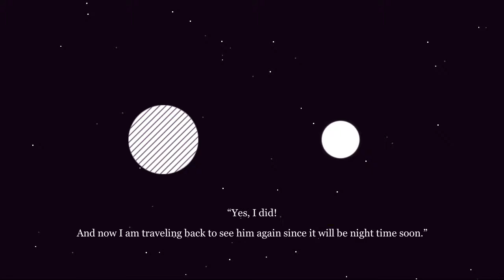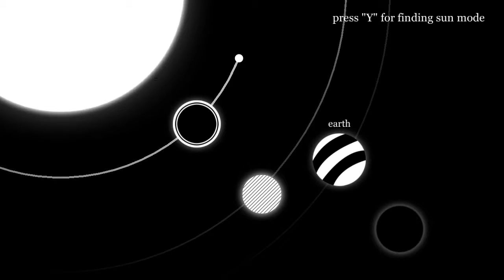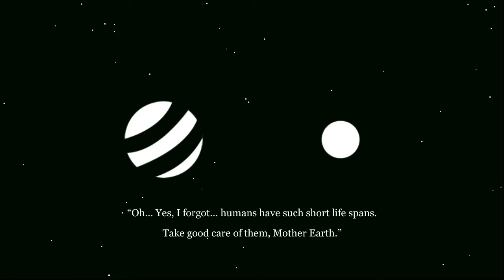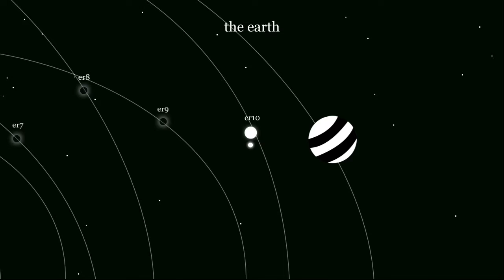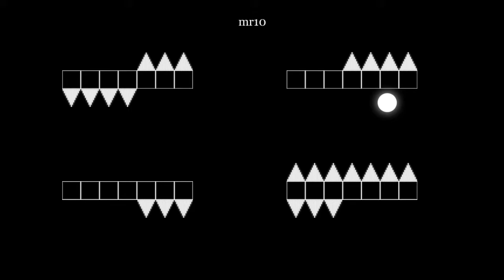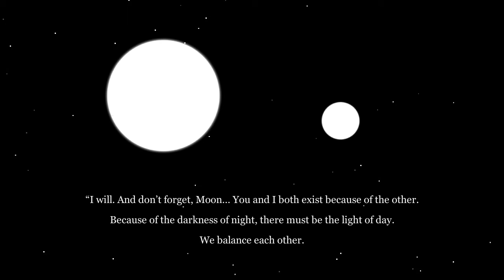6180 the moon - FINAL - Norbu, Dzogchen: The Self-Perfected State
"Dualism is the real root of our suffering and of all our conflicts. All our concepts and beliefs, no matter how profound they may seem, are like nets which trap us in dualism. When we discover our limits we have to try to overcome them, untying ourselves from whatever type of religious, political or social conviction may condition us. We have to abandon such concepts as 'enlightenment', 'the nature of the mind', and so on, until we are no longer satisfied by a merely intellectual knowledge, and until we no longer neglect to integrate our knowledge with our actual existence.”